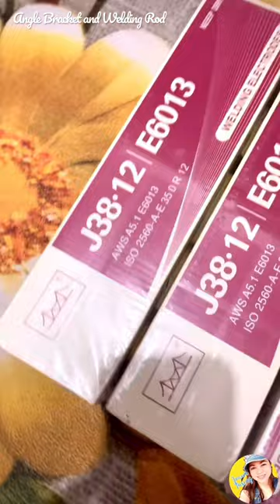Angle Bracket - Welding Rod (Mura ang Presyo)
Angle Bracket - Welding Rod

(PER BOX - 2.5KG) Golden Bridge Welding Rod 6013 3/32" (Para sa maliit na Welding Machine)

WELDING ROD CHE40 (E6013) 3/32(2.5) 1/8(3.2) 5/32(4.0) (Pang Malakihang Welding Machine)